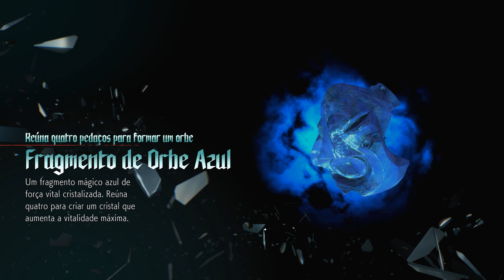Devil May Cry 5 - Parte 10